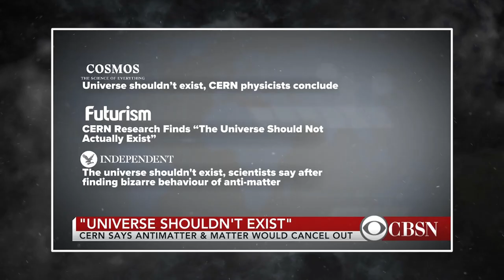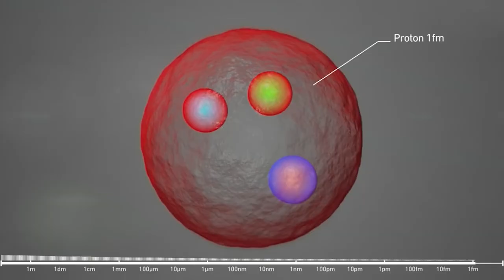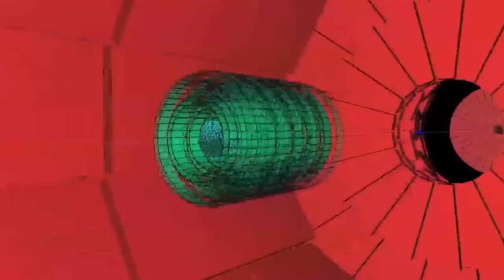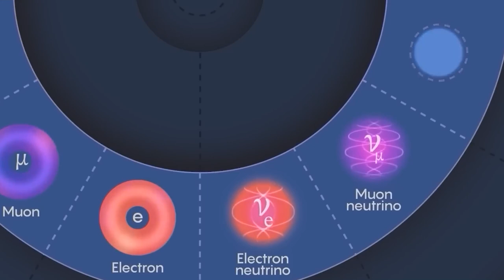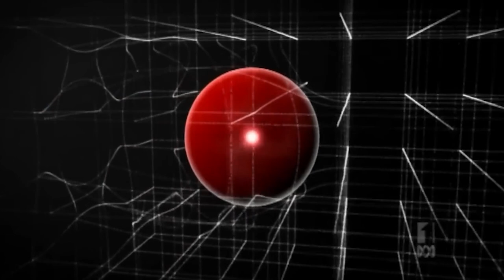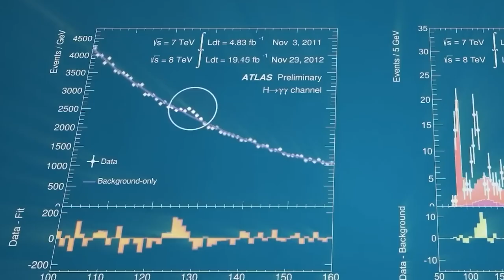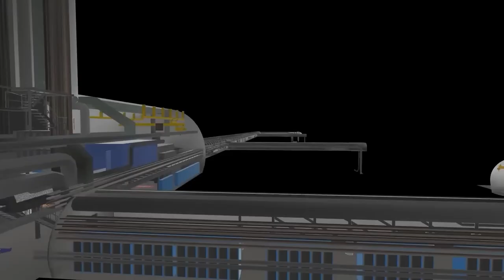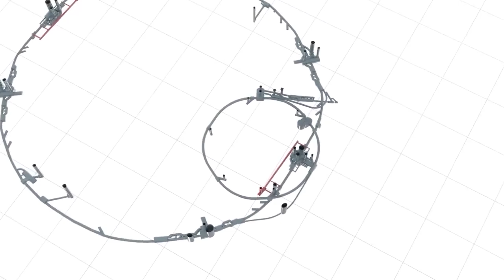Michio Kaku: CERN Is Not What You Think It Is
Michio Kaku the famous theoretical physicist and a popular science creator claimed that Large Hadron Collider (LHC) at CERN will soon shutdown due to phenomenon that no one can explain.The LHC was shut down on June 30, 2023, after operators noticed a strange fluctuation in the energy levels of the particles being collided. The fluctuations were so large that it's impossible to explain by any known physical law. Kaku believes that this phenomenon could be evidence of a new form of matter or energy, or even a parallel universe.

This is a very exciting and potentially groundbreaking discovery. If Kaku's statement is correct, it could mean that we are on the stage of unlocking some of the greatest mysteries of the universe. Regarding the fluctuation there is too important to note that it could be simply a statistical anomaly. Only time will tell what the true reason for the fluctuations is.